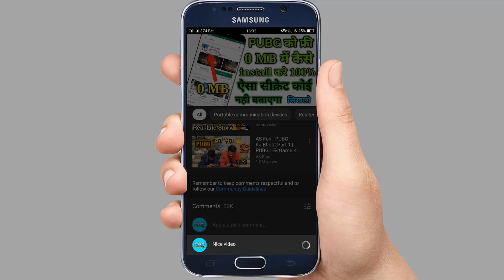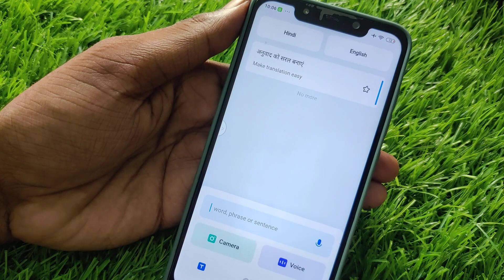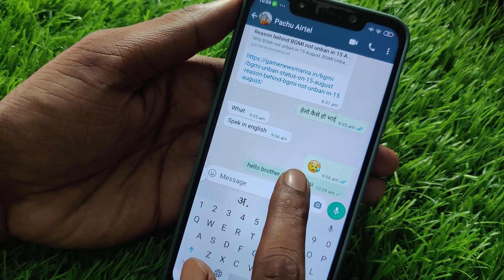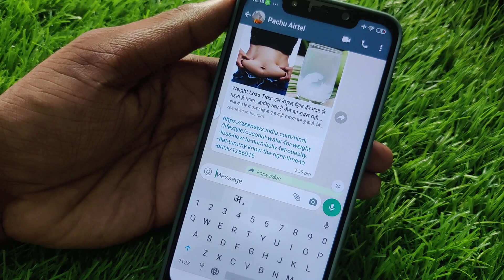English में बात करना सीखें मात्र 5 मिनट में | How to Chat in English With Friend | Whatsapp Chat